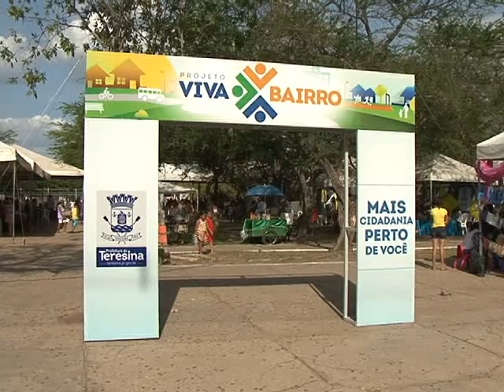Projeto Viva Bairro vai ao Renascença em Teresina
A região do bairro Renascença, zona Sudeste de Teresina, recebeu da Prefeitura de Teresina o projeto Viva Bairro, que consiste na prestação de serviços às comunidades em várias demandas. Confira matéria de João Bandeira, imagens de Ribamar Borges, sonoras com Michelly Morgana, Ana Eliana Cordeiro e Raimundo Sousa.